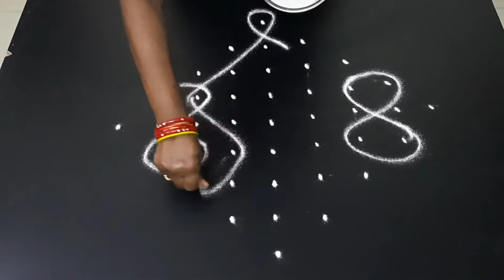Simple Pulli Kolam(9-1)(No.175)